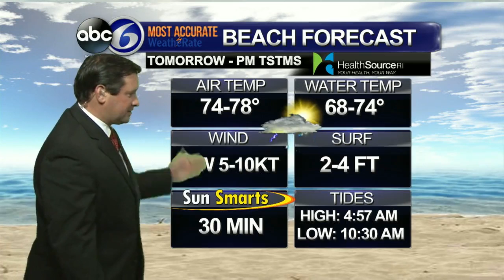Kevin Coskren Weather Forecast, 6th Aug, 2014 7pm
Area forecast for RI/Southeastern MA.